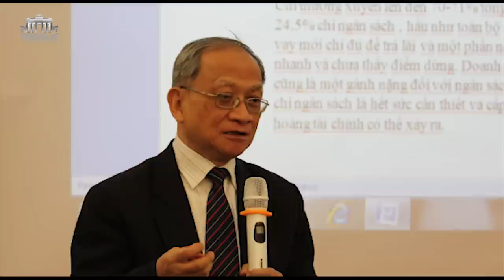Cái tên Sài Gòn chưa bao giờ mất!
Thu Phương từ Berlin, CHLB Đức.